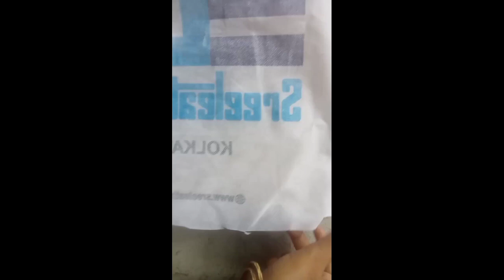easy decorative mirror making idea 😁.সহজ ও সুন্দর মোজাইক আয়না।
হ্যালো ছোট্ট বন্ধুরা। আজ আমি তোমাদের জন্য একটি সহজ ও সুন্দর ডেকোরেটিভ আয়না তৈরি করে দিলাম সহজ পদ্ধতিতে।
ভালো থাকবে সকলে ধন্যবাদ।